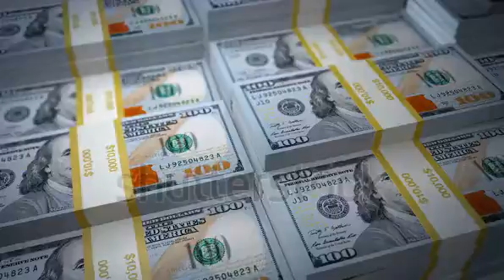make money online video clips Google $100.000.000.00 pre day